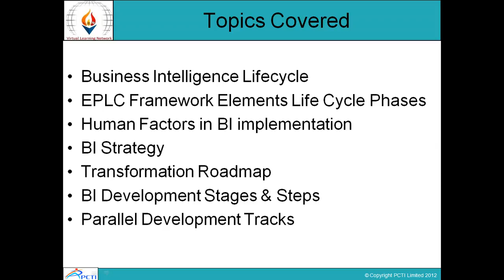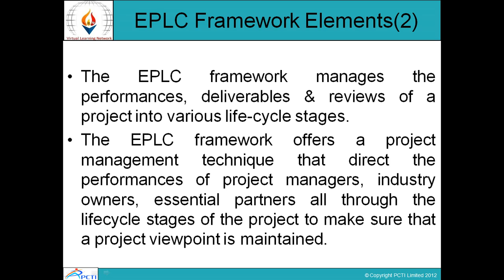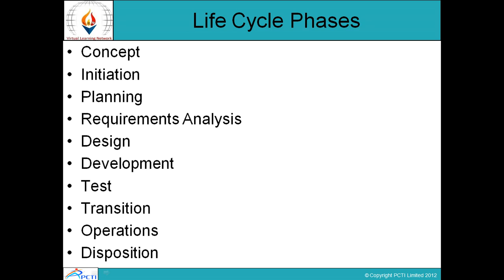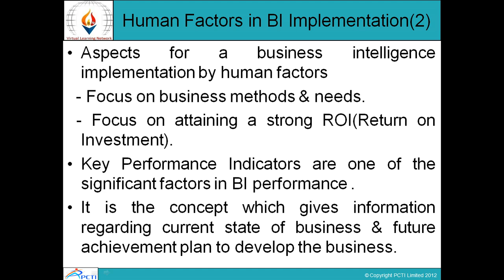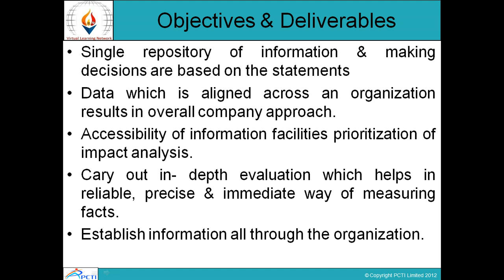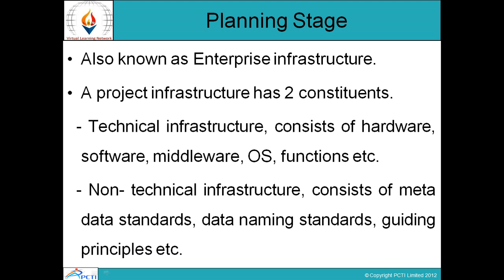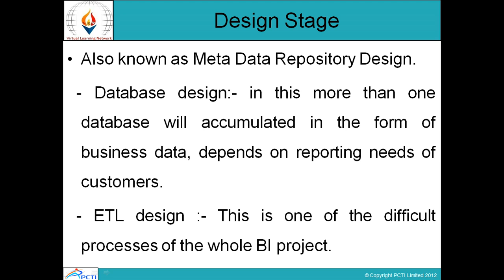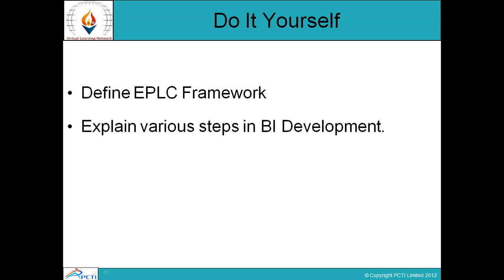Business Intelligence and Tools-Session-12